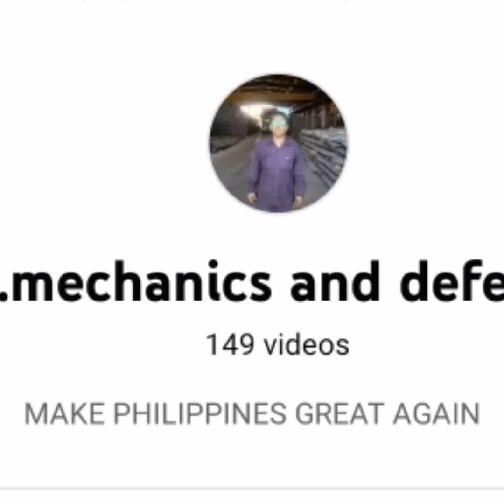Philippine Army TANK BATTALION Spotted! Uubosin na ang kalaban.